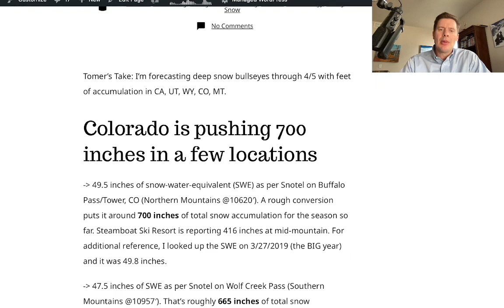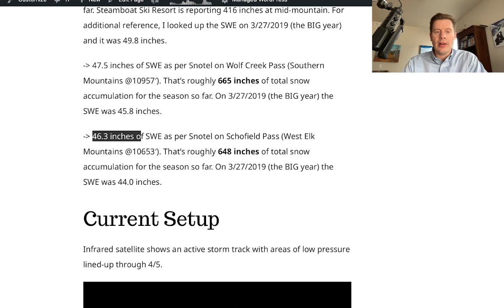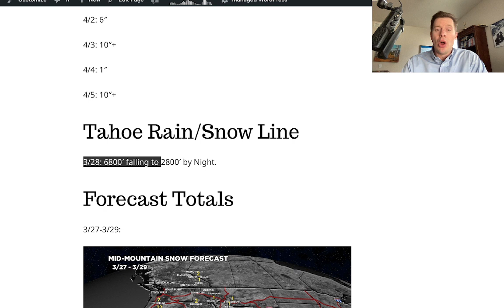PM Mountain Weather update 3/27, Meteorologist Chris Tomer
Snow bullseyes in CA, MT, WY, UT, CO.  I look at timing and snow forecast amounts through 4/5.